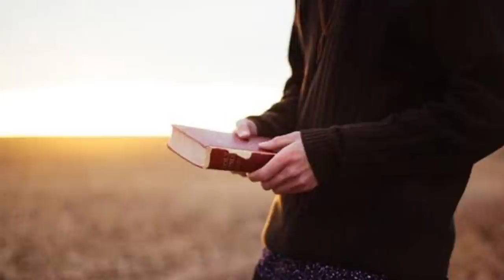అత్యవసర ప్రకటన! ||Don't miss it||2022 seminar Big Updates||Bro.P.James